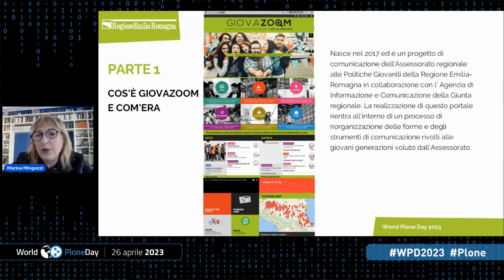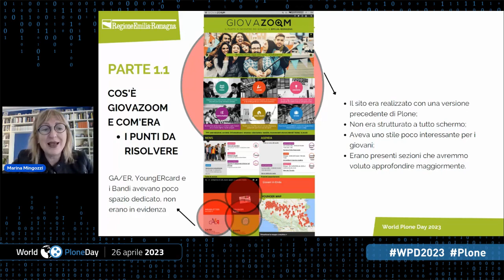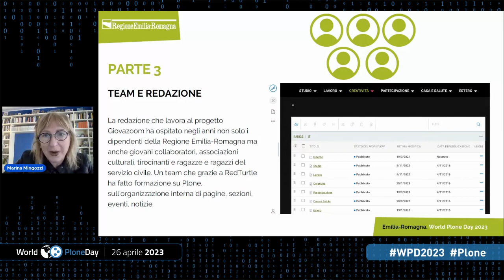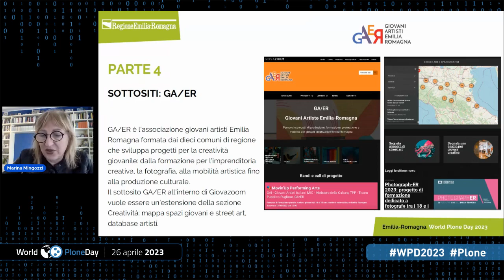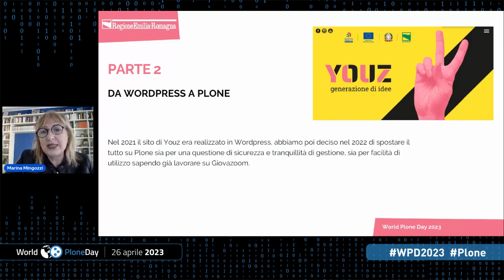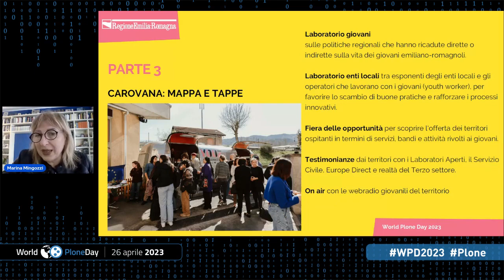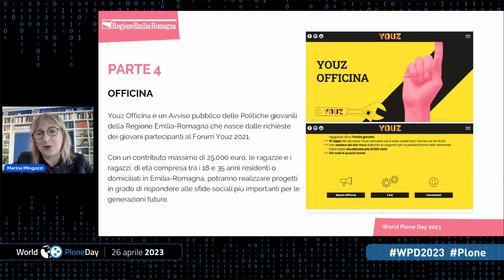Plone per i giovani della Regione Emilia Romagna - World Plone Day 2023 Italia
Plone per i giovani della Regione Emilia Romagna: i progetti Giovazoom e YOUZ
Marina Mingozzi - Regione Emilia-Romagna